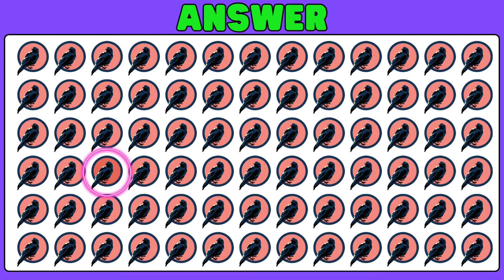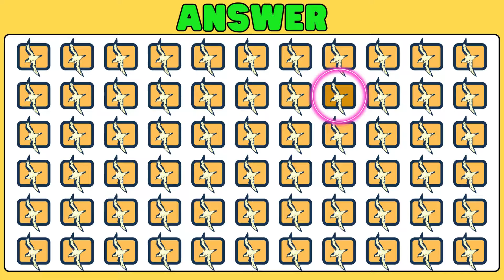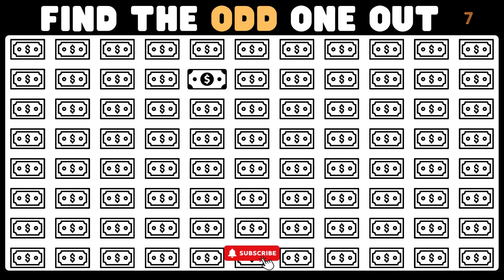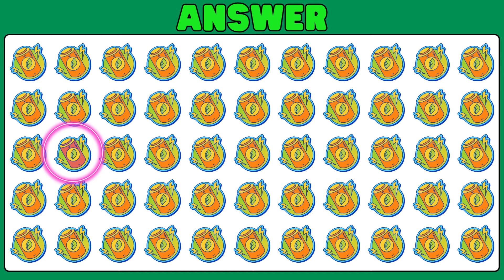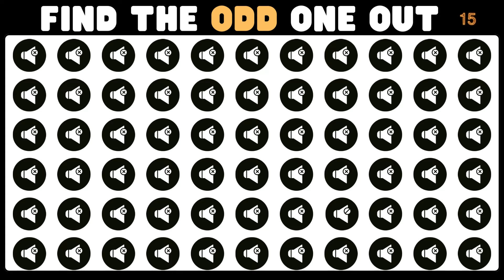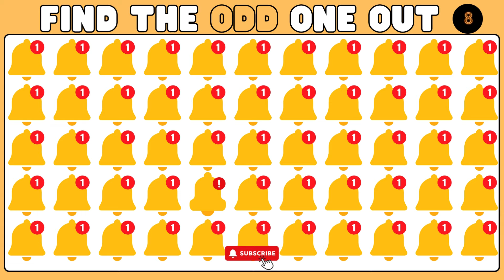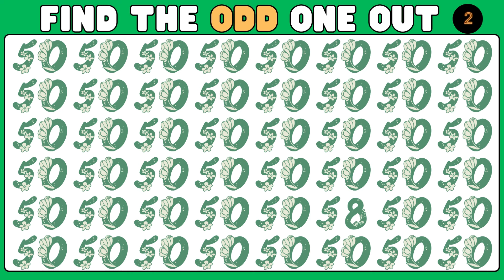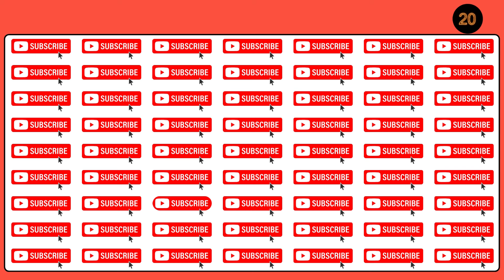🛑 🔔 HOW GOOD ARE YOU CAN FIND THE ODD ? | CAN YOU FIND THE ODD ONE OUT?